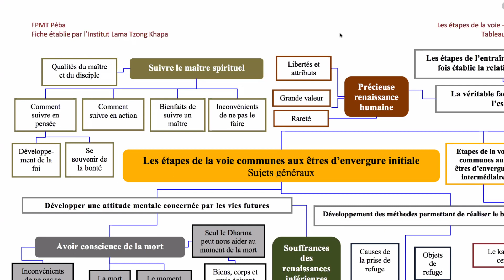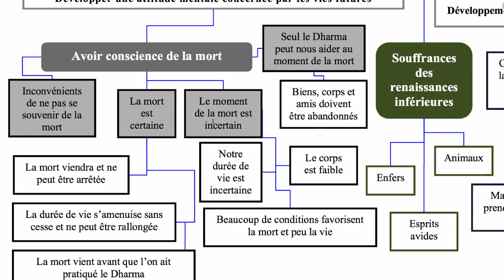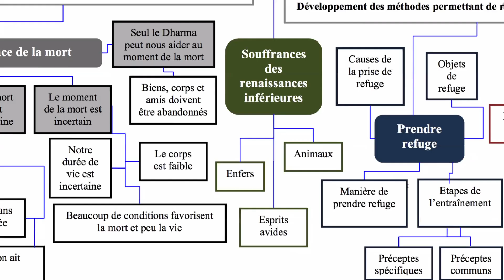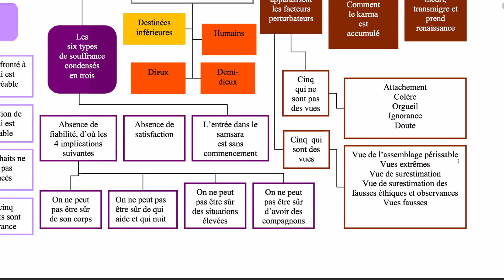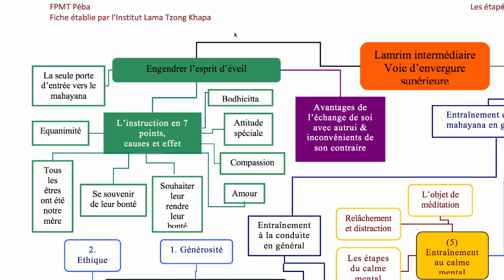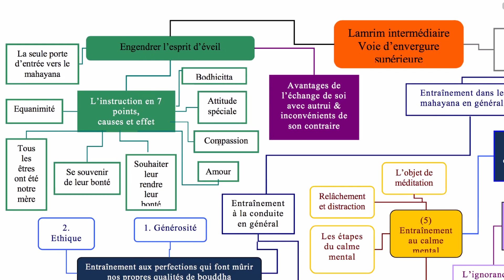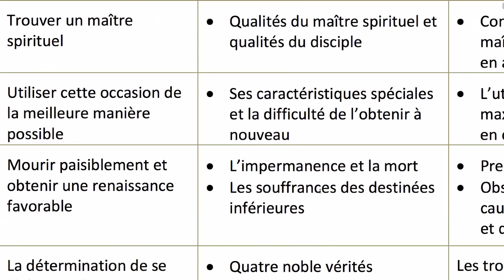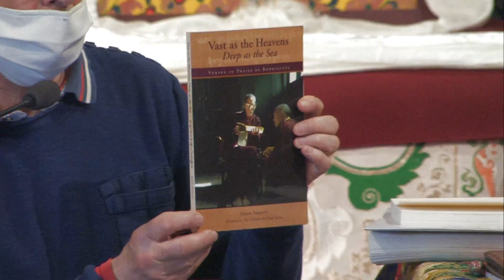113 - Lamrim (3e PEBA M1) 04.04.21 - Révision par Christian Charrier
PEBA (Programme d'Etudes Bouddhiques Approfondi) CYCLE 3 MODULE 1 : Les étapes de la voie (en tibétain LAMRIM)
Enseignement donné par Guéshé Tènzin Lodèn à l'Institut Vajra Yogini - oct 2019 à 2021 - Téléchargements des mp3/vidéos
- Description : « Par l’étude vient la compréhension ; mais de cette compréhension il faut faire bon usage. Il est donc essentiel de mettre en pratique, le plus possible, ce que l’on a étudié… »

Synthèse bien connue des enseignements essentiels du véhicule des soutras, « Les étapes de la voie » (lamrim) commence avec la dévotion correcte au maître et le renoncement au samsara, pour nous amener graduellement jusqu’à l’altruisme suprême et la vue (philosophique) de la voie du milieu. Il comprend traditionnellement trois grandes divisions : les étapes correspondant aux pratiquants de petite capacité, les étapes qui correspondent aux pratiquants de moyenne capacité et enfin celles des pratiquants de capacité supérieure.

Présentés d’une manière claire et concise, ces enseignements sont aisés à comprendre et à appliquer dans la méditation. Ils constituent à la fois le fondement et le cadre de l’ensemble du programme d’études.

Le Programme d'études bouddhiques approfondi (Péba) est une occasion unique d'approfondir la théorie comme la pratique du bouddhisme tibétain en étudiant une grande variété de sujets fondementaux sur les bases de textes racine traditionnels séléctionés par Lama Zopa Rinpoché. Le but essentiel étant de mieux intégrer le Dharma dans la vie quotidienne, ce programme met l'accent sur une approche équilibrée combinant enseignements, classes de révision, groupes de discussion, pratique de la méditation, lectures, travail personnel, et retraites. L’accent est également mis sur le respect de l’éthique et le développement de l’esprit de service. Les modules de ce programme sont enseignés par Guéshé Tènzin Lodèn tout au long de l'année, à raison d'un week-end par mois et pendant une semaine en été.

Les 12 modules sont : Les étapes de la voie (lamrim) - L'esprit et ses fonctions (lorig)- Le soutra du cœur - S'engager dans les activités des bodhisattvas (bodhisattvacharyavatara) - Les vues philosophiques selon les 4 écoles (droupta) - Le continuum sublime du mahayana (gyulama) - L'entrainement de l'esprit dans le mahayana (lodjong) - L'ornement des réalisations claires - Les terres et les chemins tantriques - Les 70 sujets - La mort, l'état intermédiare et la renaissance - Commentaire d'une pratique de tantra supérieur.

Guéshé Tènzin Lodèn est né à Bylakouppé, dans le sud de l’Inde, en 1961. Il entre au monastère de Séra Djé à l’âge de 9 ans et y poursuit ses études jusqu’à l’obtention du titre de guéshé. Il passe ensuite plus de six ans en retraite stricte. Fin 2007, à la demande de Lama Zopa Rinpoché, il devient l'enseignant résident de l'Institut Vajra Yogini.